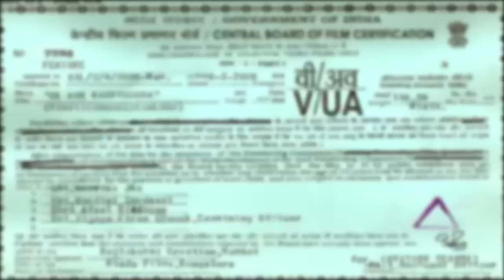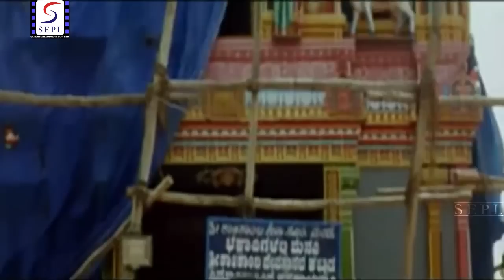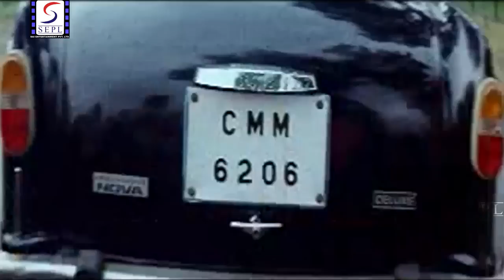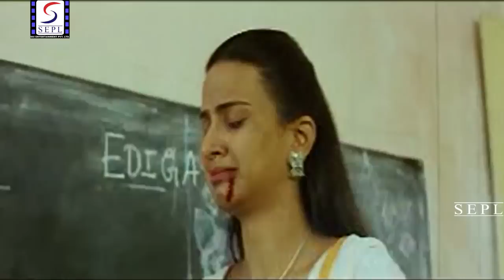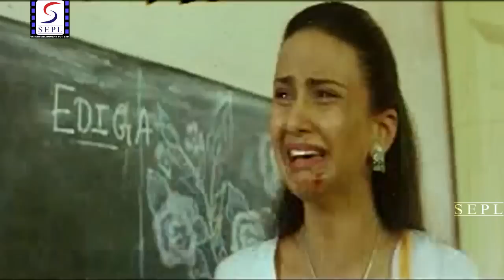कॅप्टन सुर्या Captain Surya | डब्ड़ हिंदी मूवी 2018 फ़ुल मूवी एचडी | अग्नि वर्षा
"यह बॉलीवुड हिंदी एक्शन मूवी देखें"  कप्तान सूर्य "" (सुपर-हिट दक्षिण फिल्म से डब किया गया)

अभिनीत: - अग्नि वर्षा।

Synopsis - कप्तान सूर्य 'ऐसी एक फिल्म है जो हिंसा पर मुख्य ध्यान देने के साथ है और यहां पर निर्देशक पहलुओं के साथ हिंसा पर मुख्य ध्यान दिया गया है: - श्रीराम ने फिल्म के लिए अच्छी कहानी लिखने के लिए कड़ी मेहनत की है और उन्होंने क्लाइमेक्स अनुक्रम को बहुत अच्छी तरह से निष्पादित किया है .. अग्नि दूसरे छमाही में बेहतर है, लेकिन विविध है; फिल्म की नायिका ने पहले ही अपनी पहली फिल्म में नाम बनाया है। "